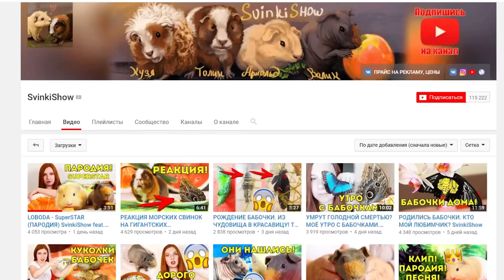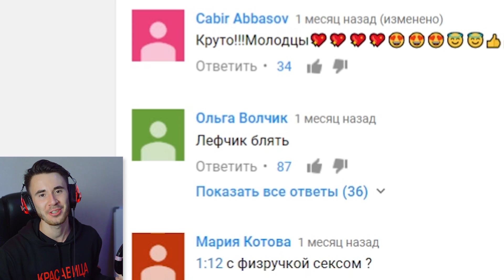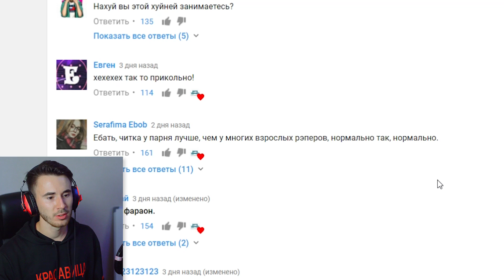ШКОЛЬНИКИ ПЕРЕПЕЛИ ВСЕ. КСЕНИЯ ЛЕВЧИК ПОКА!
сорян, что видосик сегодня так поздно, на монтаж ушло больше обычного, плюс все дни последние без сна, в подготовке мерча

Почта для ваших писем и посылок:
153013, Иваново, ул. Строителей 67, абонентский ящик № 992

Возможно последний выпуск рубрики школьники перепели. Сегодня ЛОБОДА Супер Звезда, Gone.Fludd МАМБЛ, Филипп Киркоров Цвет Настроения Синий, Тимати и Егор Крид Гуччи, и Элджей 360